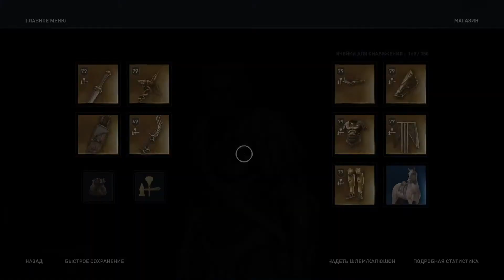AC: Одиссея. Судьба Атлантиды на PS4 Pro. Часть 7 эпизод 1. Мертвые цари и красивые вещи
Алексиос все же расшатал власть Персефоны, но для окончательной победы ему нужна помощь своего деда – царя Леонида.